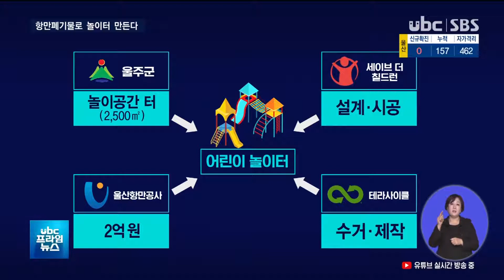해양폐기물로 꿈동산 조성 20201021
해양폐기물로 꿈동산 조성

바다에 버려진 해양폐기물을
재활용해 어린이들의 친환경
놀이터로 조성하는 사업이

 이 사업에는 세계적으로 다양한
업사이클링 활동을 펼치고 있는
글로벌 환경재단이 참가해
관심을 끌고 있습니다.

(레포트)
 바닷속에 가라앉아 있던
온갖 폐기물이 줄줄이
딸려옵니다.

 엄청난 크기의 천막과 수초가
잔뜩 붙어있는 타이어, 심지어
자전거도 눈에 띕니다.

 바다 오염과 항만 안전에
위협이 되는 이런 해양폐기물이 울산항에서만 1년에 60톤 가량이
배출됩니다.

 그동안 소각이나 매립되면서
환경에 부담이 됐던 해양
폐기물이 어린이 놀이터
조성에 재활용됩니다.

(인터뷰)김다정/ 주임
울산항만공사 사회가치팀
항만폐기물은 기존에 소각처리돼
대기환경에 많은 부담을 주고 있었습니다. 이걸 재활용하는 방식으로 전환하여 지역사회 어린이
놀이공간으로 조성하는 사업을 착안하게 됐습니다.

(시지) 울주군이 놀이공간을
제공하고 울산항만공사는
예산 2억원을, 세이브더칠드런은 설계와 시공, 그리고 글로벌
재활용 컨설팅 기업인
테라사이클은 수거와 놀이기구 제작을 책임집니다.

 그동안 기업, 자치단체와
협업을 통해 다양한 재활용
사업을 펼쳐온 환경재단으로서도
이번 사업은 의미가 큽니다.

(인터뷰) 이유정 테라사이클 코리아 사업개발팀
우리나라에서는 처음으로, 특히
오갈데 없던 항만에서 발생한 폐기물을 활용해 재활용 또는 새
활용해 어린이를 위한 놀이공간
을 조성하는 사업이라 기대가 됩니다

 어린이 놀이터는 온양읍 대안리 겨루공원에 내년 하반기에
완공될 예정입니다.

(클로징)
 해양폐기물이 친환경
놀이기구로 탈바꿈하게 될
놀이터는 아이들을 미래의
환경파수꾼으로 길러내는
산교육장이 될 전망입니다.